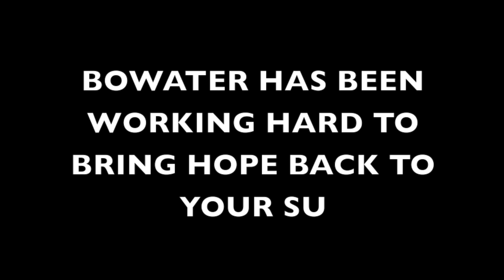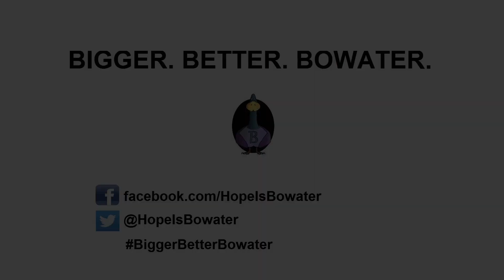Achievements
Without ever being victorious, Aaron Bowater has worked relentless to achieve his previous manifesto pledges. Here is just a small snippet of what has already been done (cause and effect not guarenteed)